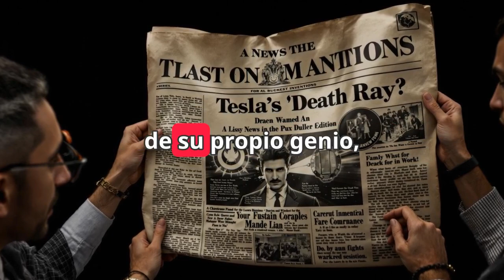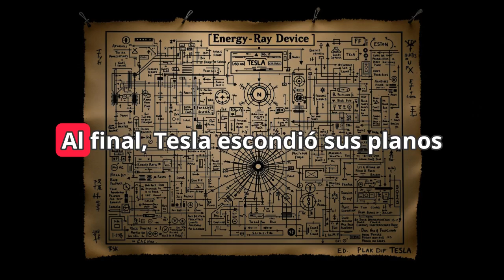⚡️ Nikola Tesla y el Rayo de la Muerte: La Arma Secreta Olvidada ⚡️NikolaTesla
Nikola Tesla, el enigmático inventor, aseguró haber creado una de las armas más peligrosas y revolucionarias: el “Rayo de la Muerte”. Este poderoso dispositivo, según Tesla, tenía la capacidad de desintegrar cualquier objeto a largas distancias, incluso derribar aviones en segundos. A lo largo de su vida, Tesla mantuvo en secreto los detalles de esta invención, preocupándose por su potencial destructivo. Sin embargo, sus documentos y esquemas desaparecieron misteriosamente, dejando solo rumores y teorías sobre su existencia. ¿Fue el Rayo de la Muerte real? ¿O es solo una de las muchas leyendas que rodean a este genio?

¿Tú qué piensas? ¿Existió realmente este invento o fue solo un mito? ¡Déjanos tu opinión en los comentarios y explora más historias de genios y misterios!

Nikola Tesla, Rayo de la Muerte, inventos olvidados, armas secretas, historia de la ciencia, misterios, genios de la ciencia, inventos peligrosos.